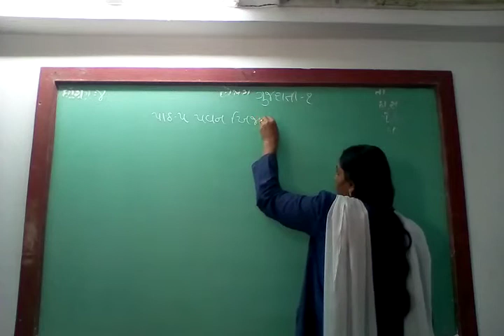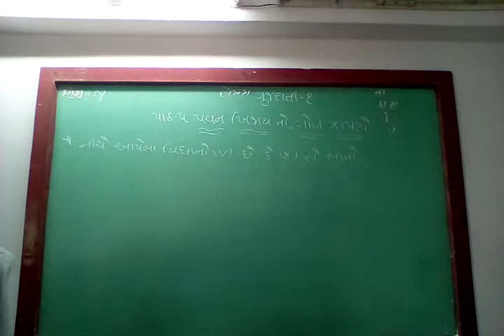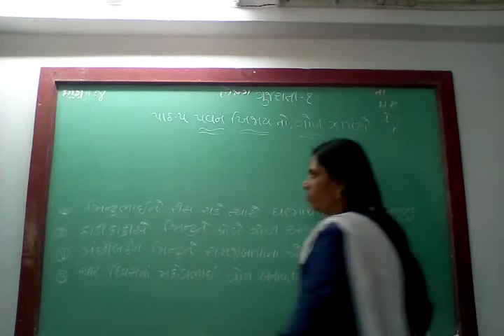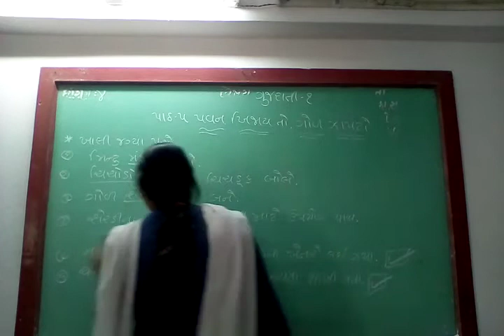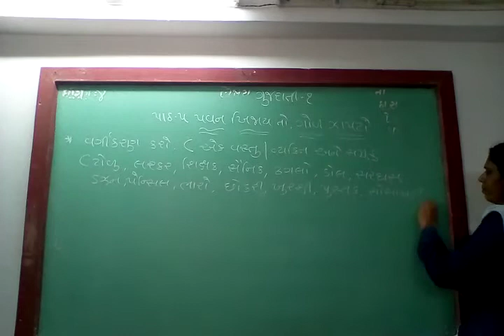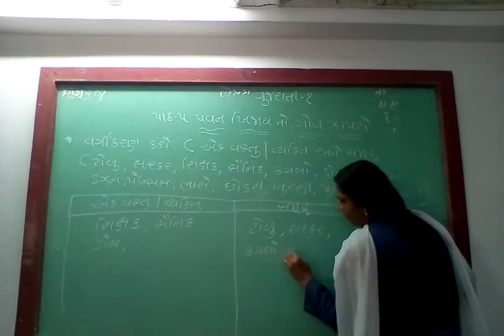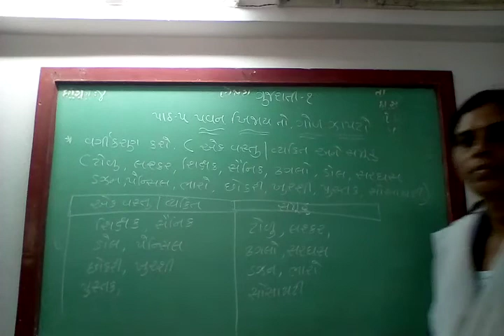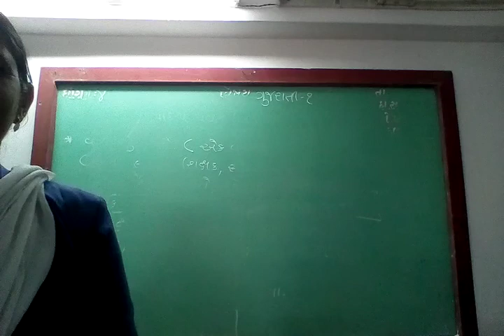GUJ MED STD 4 SUB GUJ 1 CH 5 P 4